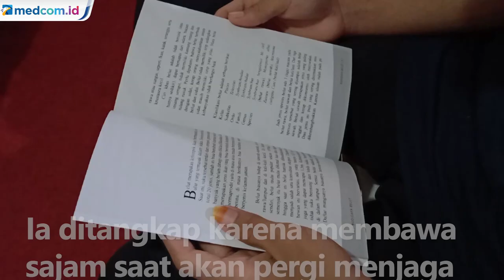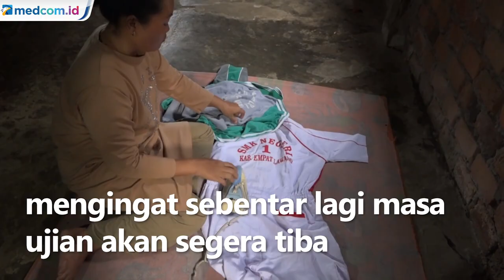Niat Bantu Orangtua, Pelajar di Sumsel Ditangkap Polisi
Penangkapan dua orang pelajar SMKN 1 Tebing Tinggi, berinisial M, siswa kelas 12 ini terjadi 2 bulan lalu di Kabupaten Empat Lawang, Sumatera Selatan. Ia ditangkap karena membawa sajam saat akan pergi menjaga kebun durian untuk membantu orangtua mereka.

M ditangkap bersama F, teman satu sekolahnya yang kini sudah divonis hakim pidana penjara 3 bulan. Keduanya pun kini tak lagi bisa belajar di sekolah seperti teman-teman sebayanya. Tak hanya M dan F, ada belasan pelajar yang biasa membantu orang tuanya di kebun turut ditangkap polisi.

Orangtua M menjelaskan senjata tajam yang dibawa anaknya hanya untuk berjaga-jaga dari serangan binatang buas karena kebun durian tersebut harus dijaga pada malam hari. Kedua orang tua M juga meminta agar pihak Polres Empat Lawang memberikan kebijaksanaan agar anaknya dapat bersekolah kembali mengingat sebentar lagi masa ujian akan segera tiba.